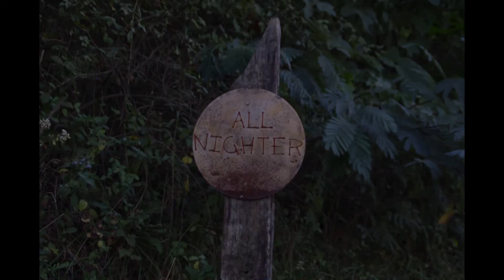Brimstone Day 1 (Oct 2016)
This was our first trip to Brimstone, we were impress with the very technical trails, although it was a drought year and the dust was horrible.
We staying in the "All Nighter Cabin" which was up on a hill very close to Hoot1 and Hoot2.
If you looking to make this trip TWRA is right next door, and trails end campground is right close for lodging.